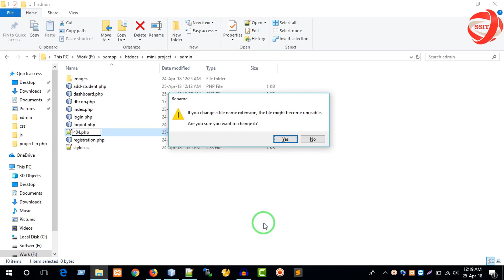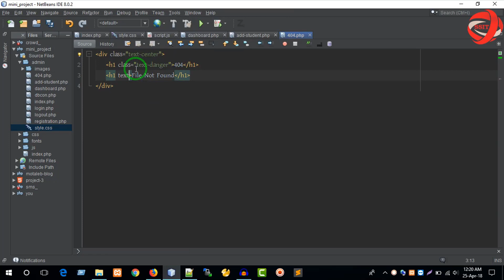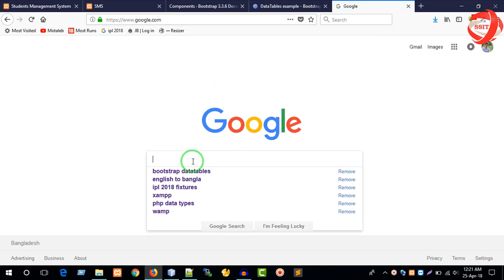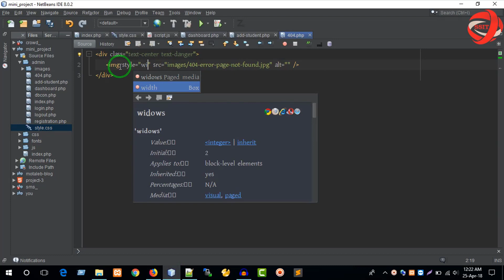Project in PHP in Bangla Part 17 : Design 404 Page Not Found